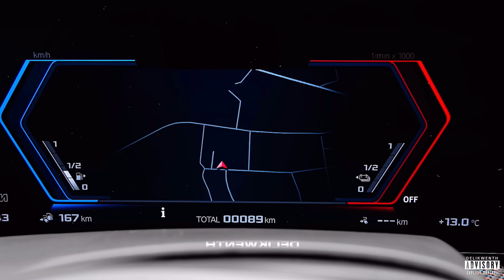2024 BMW XM LABEL NEW ULTRA EDITION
BMW XM Label New Ultra Edition from Larte Design